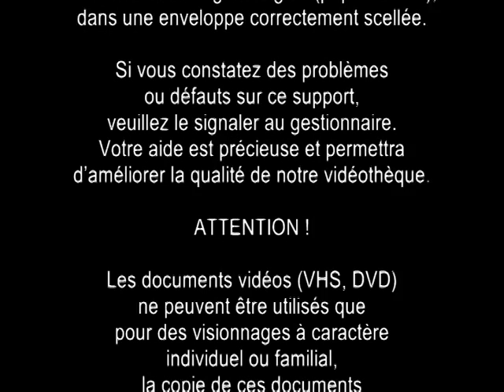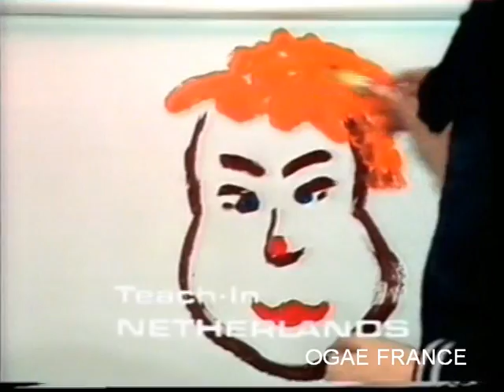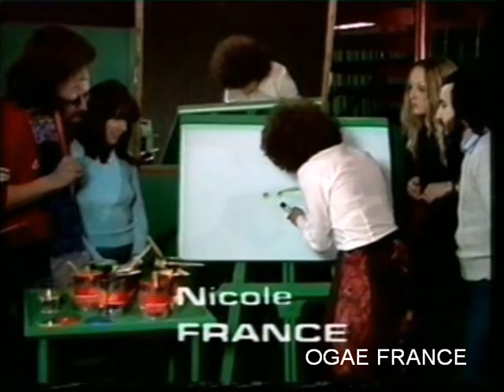ESC 1975 - French comments (TF1) 1:5